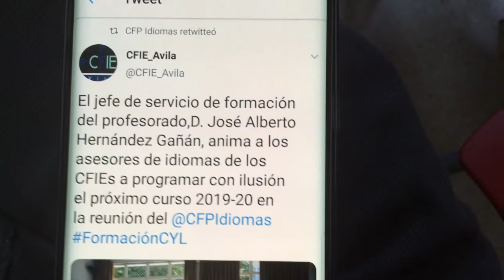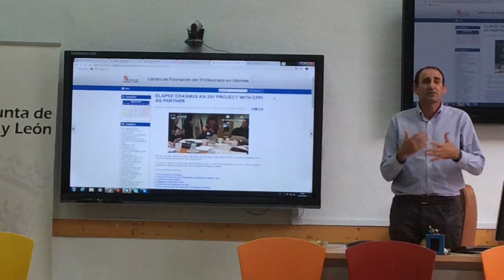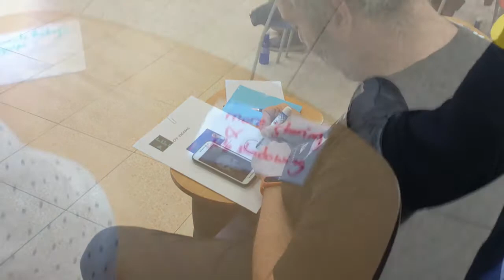Jornada de asesores de formación de idiomas 18-19